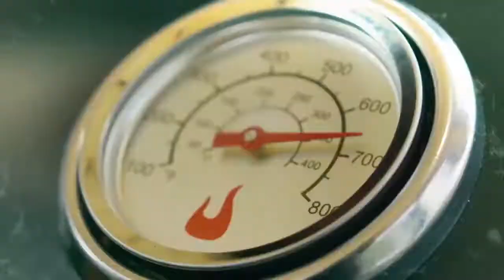Char Broil Convective 440S Gasgrill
Mit diesem Outdoor-Grill lassen sich mehr als 6 Personen begrillen.

Er verfügt über zahlreiche praktische Merkmale, wie z. B. eine elektronische Zündung, die das Grillen per Knopfdruck ermöglicht, ein Thermometer auf dem Deckel, um die Wärme zu überwachen und zuverlässige Grillresultate zu erzielen, ein Warmhalterost um fertig gegartes Grillgut warm zu halten und große robuste Seitenablagen, die als nützliche Arbeitsflächen dienen.

Darüber hinaus besitzt dieser Char-Broil-Gasgrill anders als die meisten Standardgrills einen praktischen Seitenbrenner, der zum Erwärmen von Soßen oder Erhitzen von Beilagen in einem Kochtopf genutzt werden kann.

Dieser Grill verfügt über Räder, so dass er am Ende eines köstlichen Barbecues mühelos an seinen Standort zurückgefahren werden kann.